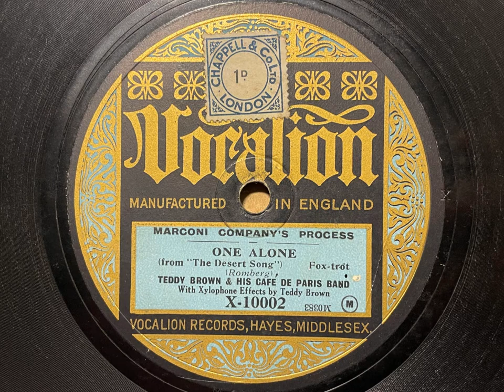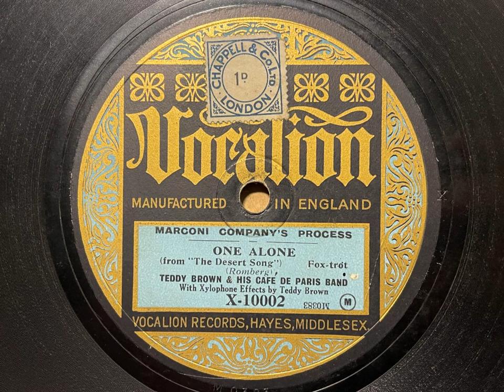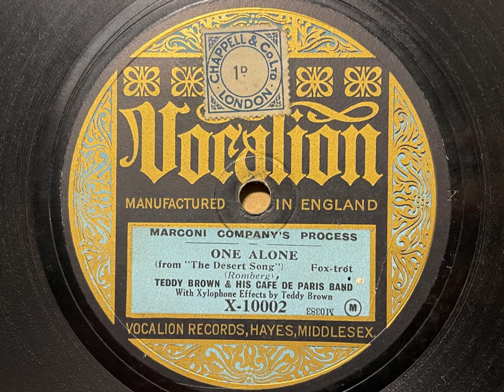One Alone - Teddy Brown And His Cafe De Paris Band - Vocalion X 10002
Vocalion dance records are exceptionally hard to find. They sold in such small numbers - but they're always worth looking for. Here is a very nice example by Teddy Brown's band, with some superb xylophone work from Teddy himself.

TEDDY BROWN AND HIS CAFE DE PARIS BAND

Teddy Brown, x, dir: t / tb / Alec Lajoie, Maurice Harford, as / ts / George Fisher (Fishberg), p / 2-3 vn / Percy Martin, bj / William Vick, bb / Eddie Schaff, d.

London, c. May 2, 1927